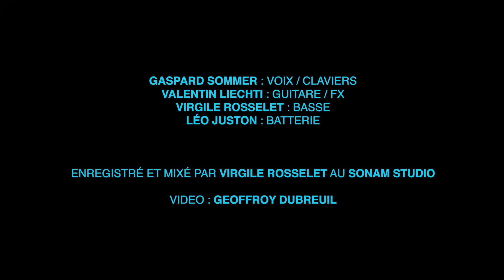Gaspard Sommer - Éternité (live)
Gaspard Sommer : voix / claviers
Valentin Liechti : guitare / fx
Virgile Rosselet : basse
Léo Juston : batterie

Enregistré par Virgile Rosselet au Sonam Studio

Vidéo par Geoffroy Dubreuil